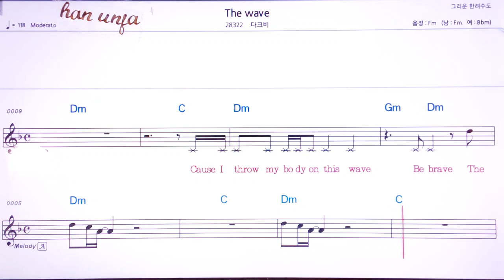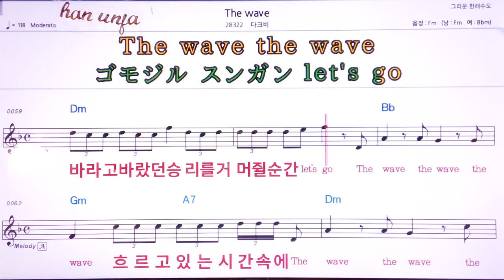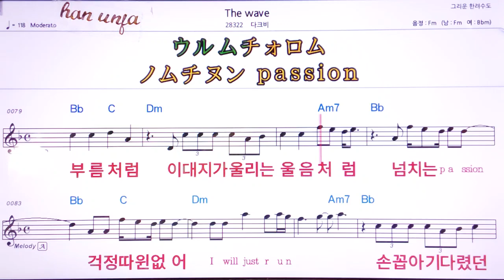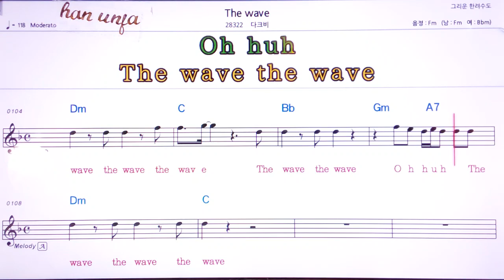💖The wave/다크비 👍MR,유투브 노래방, 가라오케, 악보, 코드, 가사 ,Karaoke,반주